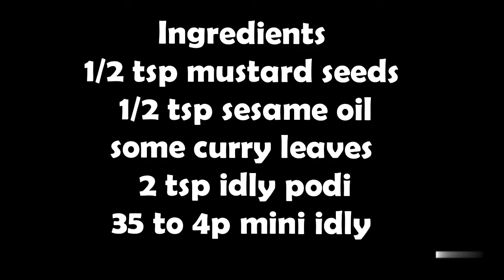Podi Idly (simple) in tamil